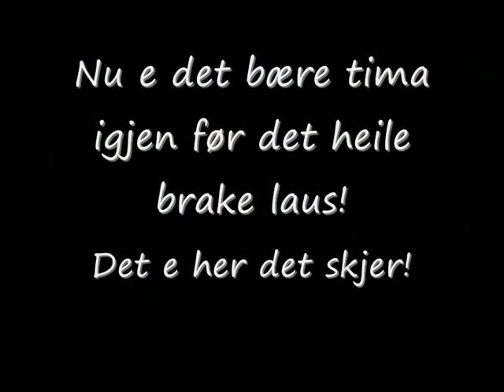videoblogg 2010 #3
Nu e d bære en dag ijænn tel d brake laus i halln!